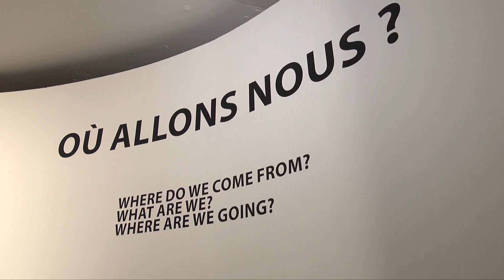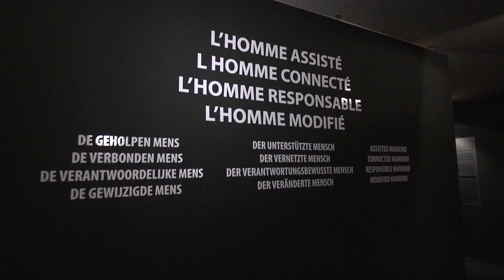Terre de sens, j'aurais 20 ans en 2030 version IEUF